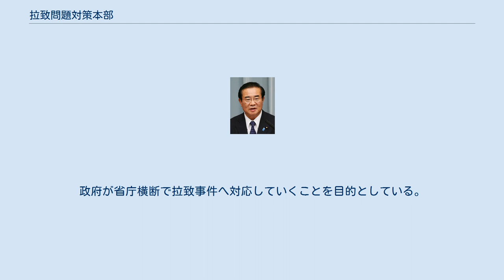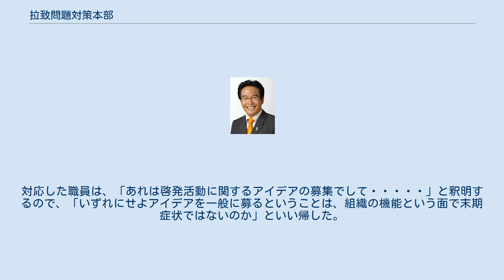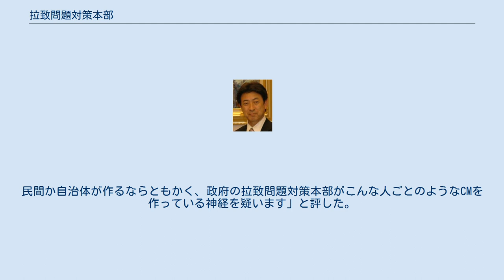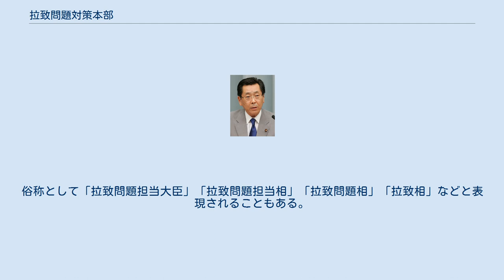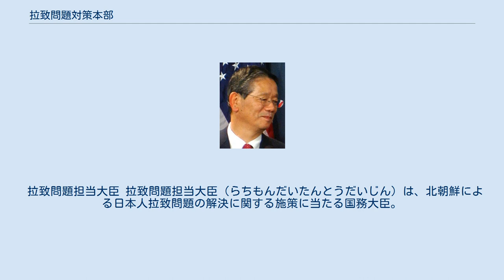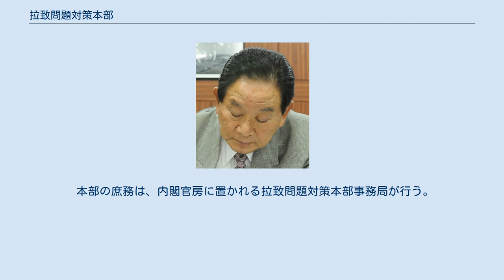拉致問題対策本部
拉致問題対策本部（らちもんだいたいさくほんぶ）は、日本の内閣に設置された機関。
 北朝鮮による日本人拉致問題への政府の取組みを強化するため鳩山由紀夫内閣によって新たに設置された機関である。
 2009年10月13日の閣議決定により設置された。
本部は内閣に、事務局は内閣官房に属する。
政府が省庁横断で拉致事件へ対応していくことを目的としている。
 2006年9月29日に安倍内閣における閣議決定で設置された全閣僚を構成員とする旧拉致問題対策本部を廃止し、陣容を改めて発足させたものである。
情報収集面では旧拉致問題対策本部よりも人員・予算を増加させた。
 一方で、能力不足により情報収集費が十分使われておらず執行率が低いと与党議員から国会で問題視されたり、会計操作が報じられたりするなど、多くの課題を抱えている。
産経新聞によれば、予算の7割が使われていないにもかかわらず、職員は情報収集のため自腹を切っている。
 2015年12月17日未明、拉致問題対策本部に出向中の警察庁警備局の男性警部が、立川市の多摩都市モノレール立川北駅のエスカレーターで、20代女性のスカート内にスマートフォンを差し向けた盗撮容疑で、警視庁立川警察署によって東京都迷惑防止条例違反容疑で逮捕された。
同署によると容疑を認め、「前の女性がスカートをはいていて、盗撮してみたいと思った」と話している。
警部は酒を飲んで帰宅しているところだった。
目撃者の男性に取り押さえられ現行犯逮捕された。
 2012年には、職員が騙されて支出した200万円を捻出するため不正会計操作が行われていたり、三谷秀史事務局長代理と参事官との間の内扮で機能不全に陥っていたり、民間委託で利権が生まれているといった内容の内部告発が出た。
 北朝鮮による拉致被害者家族連絡会（家族会）元事務局長の増元照明はラジオインタビューで、拉致問題対策本部が仕事をしていると思うかと尋ねられて「思っていません。拉致問題対策本部の一番の仕事は家族会を怒らせないようにすること。どうやって拉致被害者を救出するか全く考えていない。啓発活動はアリバイ的にやっているだけ」と批判した。
 北朝鮮による拉致被害者家族連絡会（家族会）元副代表の蓮池透は著書『拉致被害者たちを見殺しにした安倍晋三と冷血な面々』の82ページで、「いまは削除されているが、以前、対策本部のホームページに赤い大きな文字で、「アイデア募集」と掲出されたことがあった。
私はそれを見てカチンときた。
「自ら戦略を練らなければならない組織が一般にアイデアを募るとは、どういうことか」と抗議の電話をした。
対応した職員は、「あれは啓発活動に関するアイデアの募集でして・・・・・」と釈明するので、「いずれにせよアイデアを一般に募るということは、組織の機能という面で末期症状ではないのか」といい帰した。
すると「そうかもしれませんね」と、いけしゃあしゃあといってのける・・・・・失望の極みだったが、もう触れたくない」と酷評した。
 2019年8月10日には「やるに事欠いて、ここまで落ちぶれた拉致問題対策本部。もう本当に要らないこんな無能な組織！」と啓発活動を厳しく批判した。
 特定失踪者問題調査会の荒木和博代表は、拉致問題対策本部が作っているテレビCMについて、「正直なところ、これを見て「人を馬鹿にしているのか」と思いました。
民間か自治体が作るならともかく、政府の拉致問題対策本部がこんな人ごとのようなCMを作っている神経を疑います」と評した。
また拉致問題対策本部が行っている「拉致問題啓発コンサート」について、「今の企画では何のためにやるのか全く分からず、税金の無駄遣い以外の何者でもありません」「誘拐犯のところに高級官僚を送って「最重要課題ですよ」と言わせる一方でプロの歌手でコンサートというのはほとんどジョークです。
人質をとって立てこもっている犯人のところに警察署長が「私たちはこの問題を大事だと思っています」と言いながら、一方で「人質救出のためのカラオケ大会」でもやるようなものです」と酷評した。
 本部長には内閣総理大臣が就く。
副本部長には内閣官房長官、外務大臣、そしてもう1名の国務大臣が就く。
この国務大臣は、主任の大臣や内閣府特命担当大臣とは異なり、国務大臣としての所管事項として「北朝鮮による拉致問題の早期解決を図るため企画立案及び行政各部の所管する事務の調整」を担当する者である。
俗称として「拉致問題担当大...